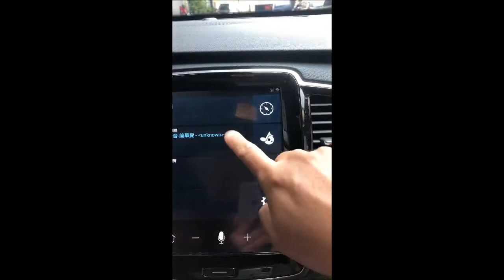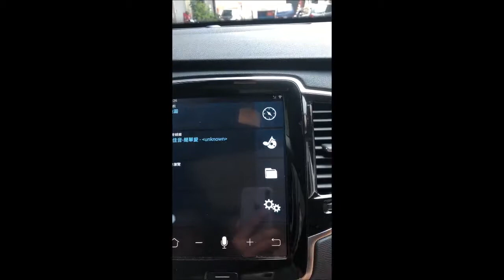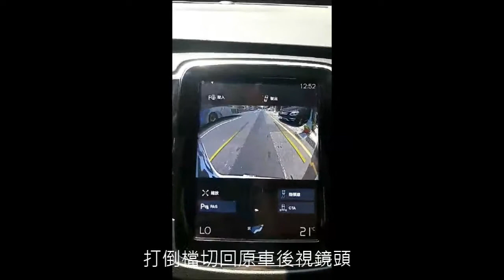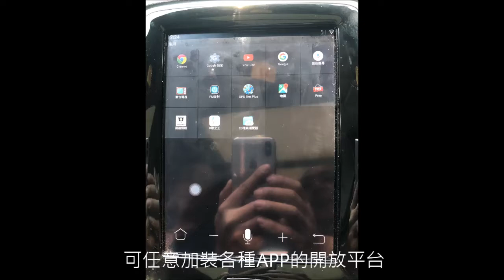NAVLYNX 高性能 新款VOLVO 專用安卓介面(NAVLYNX Volvo android video interface)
NAVLYNX 高性能 新款VOLVO 專用安卓介面，4核中央處理器+2個圖形處理器，安卓平台，所有2017/2018款S90，2016/2017/2018款XC90，2017/2018款V90，2018款XC60，2018款V60等原車中控是9.0英吋豎屏Sensus交互系統（VOLVO後續所有車款的改款都將是這款豎屏Sensus交互系統了）的都可以安裝，支援中文繁體，Google商店，支持各種導航軟體，導航王，Garmin，Papago，Google Map，任意安裝軟體。

首先，這是一個完整的安卓系統VOLVO解碼導航盒，不破壞原車系統任何功能。你可以在盒子上安裝任意你想要的軟體。原車屏幕主機与盒子直接對插，防呆設計，无需破線，安装简便。稍有一點動手能力的車友都可以自行安裝。通过中控竖屏下的按键（長按）在VOLVO原車系統和安卓系統之間自由切換。

內建youtube
內建google map
內建Google Play商店，可以自行下載其他導航軟體，支持导航王，Papago，Garmin，Polnav等導航軟體
內建台灣第四台
內建mixerbox
內建tomtomspeed測速警示

然後，安卓盒子還標配了手機鏡像功能，支持iPhone和安卓手機的同屏投射功能。

淘寶網上搜索“NAVLYNX”可以找到，專業做安卓介面的科技公司。現在在台灣馬自達車界很熱門的馬自達安卓介面就是他們的傑作了。😁

現在來看看他們的VOLVO新款安卓介面，精品之中精品。

 Product description:

This Android Navigation Video Interface fit for 2017/2018 S90, 2016/2017/2018 XC90, 2017/2018 V90, 2018 XC60, 2018/2019 XC40, 2018/2019 V60, etc. They are with OEM Sensus interactive system which is a embedded 9.0 inch vertical display screen .

Hardware and Software Specifications：

Allwinner T3 vehicle specifications high performance chipset for perfect experience and working temp -20C to 75C
4 x ARM Cortex-A7 Core, 2 x Mali400 - MP2 GPU
Android 4.4/6.0 operation system (the most stable version of the Android system on vehicle)
2GB DDR3 on system , 16G eMMC Flash on system
Built in powerful U-blox 7020 navigation module, Support worldwide maps like Google Map, Waze, iGO, Sygic, Polnav, Here map, etc.
Support WIFI 802.11b/g/n
Support iPHONE and Android phone Mirrrolink function(Android two side control, IOS one way control), Optional

Built in canbus and support resistance touch screen or capacitive touch screen(support Multi-Touch), support botton control
Support Intelligent parking assist system(IPAS)
Reverse camera auto trigger
2 video in: 1 video in for rear view camera or 360 Surround View system, 1 video in for DVR CVBS in.
1 AV IN: for digital TV box or other AV out device
1 AV OUT: for vehicle headrest,… etc.
2 TF slot: Support TF card HD 1080p multimedia playback
2 USB host port: Support USB storage device HD 1080p multimedia playback
Suit for original car all speakers (AUX IN or Build-in FM Transmitter)
Plug and play for easy installation

NAVLYNX Intelligence Technology Limited

Address: 306 Block B, HengYu Center, No.21 DengLiang Road, Nanshan District, Shenzhen　City, Guangdong　Province, P.R.China

Wechat: lane20110417
QQ: 5683282

NAVLYNX specializes in the manufacturing of automotive multimedia navigation systems which is a global premier car multimedia navigation partner.

Our main products are Car Android Multimedia Navigation Video Interfaces, Android Multimedia Navigation Mirror, Rear Camera Stream Video Mirror . These products are developed by expert engineers with great knowledge of software, hardware and quality innovations. A wide range of products and high quality.

In addition, NAVLYNX has promptly supplied high quality products to valuable customers when new cars are launched.

Our goods & services are exported to around 30 countries worldwide.